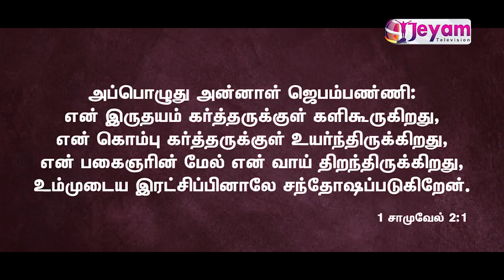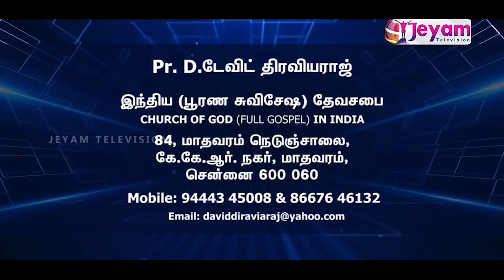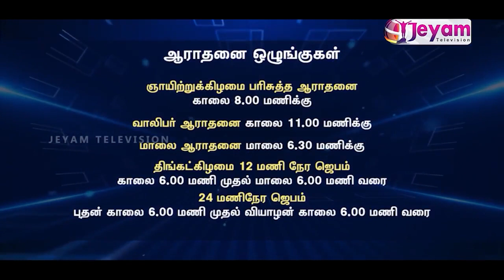Pr.D.David Diraviyaraj | Church Of God Full Gospel In India | Jeyam Tv